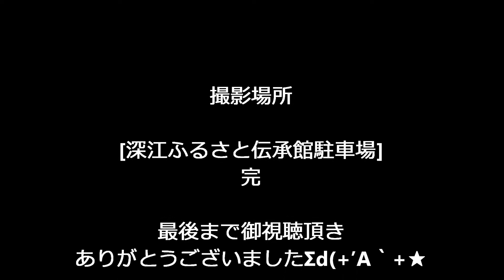実行委員長 川田氏挨拶 第34回深江町産業まつり2017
第34回深江町産業まつり2017
実行委員長 川田氏挨拶

[東京外国語大学］第95回外語祭オープニング外語祭実行委員会委員長あいさつ

「ずっと前から好きでした。?告白実行委員会?」公開初日スペシャルイベント舞台挨拶・朗読パートダイジェスト

２０１７年７月１６日　御劔神社　夏祭り　友井保存会西之町　ふとん太鼓担ぎ

女神輿！神田祭2017 神田明神【須田町中部町会　女神輿渡御】Kanda festival Shinto shrine

京都橘高校吹奏楽部（4K）ガラシャ祭りパレードFull Kyoto Tachibana SHS Band